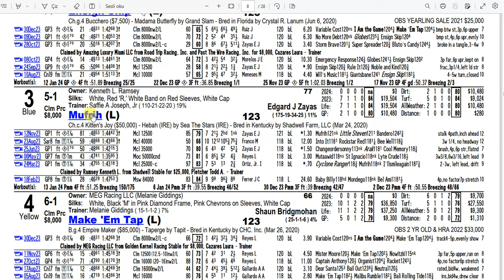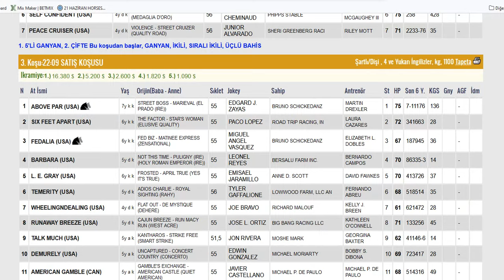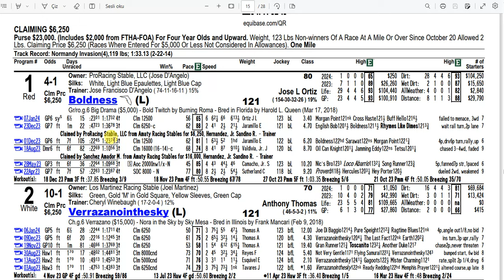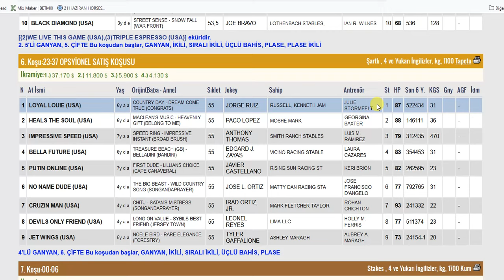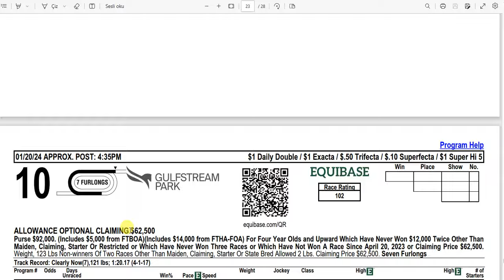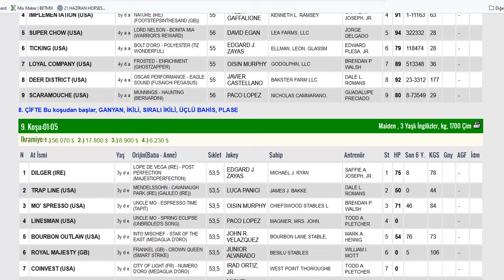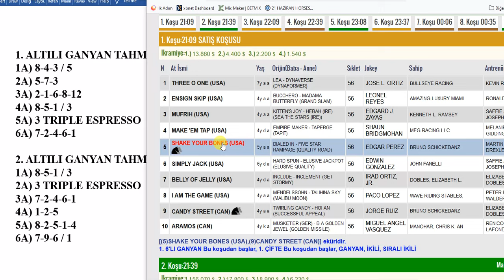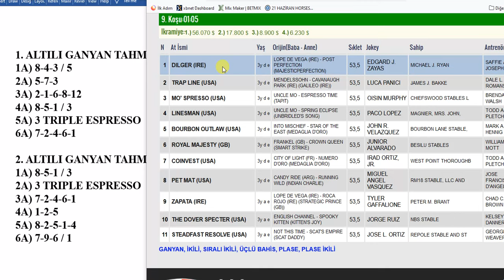20 OCAK 2024 CUMARTESİ GULFSTREAM PARK 6’LI GANYAN TAHMİNİ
20 OCAK 2024 CUMARTESİ GULFSTREAM PARK 6’LI GANYAN TAHMİNİ
20 OCAK 2024 GULFSTREAM PARK 6’LI GANYAN TAHMİNİ
20 OCAK 2024 GULFSTREAM PARK 6’LI GANYAN TAHMİNİ
Yabancı, at, yarışı, tahminleri,
20 OCAK 2024 GULFSTREAM PARK at yarışı tahminleri,
20 OCAK 2024 CUMARTESİ GULFSTREAM PARK
altılı ganyan tahminleri, tjk
20 OCAK 2024 GULFSTREAM PARK at yarışı yorumları,
20 OCAK 2024 abd altılı ganyan yorumları,
20 OCAK 2024 GULFSTREAM PARK altılı tahminleri,
20 OCAK 2024 CUMARTESİ yabancı akşam at yarışı tahminleri,
20 OCAK 2024 CUMARTESİ GULFSTREAM PARK altılı ganyan yorumları,
bugünGULFSTREAM PARK
GULFSTREAM PARK
bugünGULFSTREAM PARK